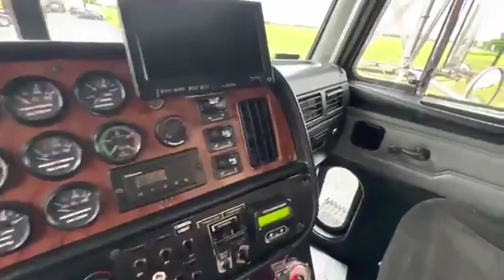2003 PETERBILT 357 For Sale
Shunting locomotive